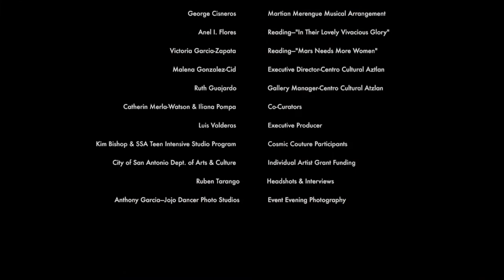MASA V Event Night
Project:MASA-V “Mars Needs More Women” is an exhibit scheduled to open at Centro Cultural Aztlan(1800 Fredericksburg Rd #103, San Antonio, TX 78201) in the Spring of 2022 (March 24th  - June 10th). Catalog Release and Video Interviews Premier on May 4th, 2022, 6-9pm.
It is part of the ongoing Project:MASA exhibit series which gathers Chican@ artists that use outer space and science fiction iconography with past present and future tropes to comment on social-political issues that affect our gente presently and into the future. Cathryn Merla-Watson Phd., co-editor of “Altermundos'' —the first edited volume dedicated to theorizing Chican@futurism and Latin@futurism, has agreed to write the essay for the catalog that will accompany the exhibit. Merla-Watson will be curating the exhibit together with Iliana Pompa, MA Art History Candidate, UTSA. Merla-Watson is also collaborating with Latinx futurism scholar Matthew Goodwin (University of New Mexico) to plan a national conference at the University of New Mexico in Spring of 2023 and will include the exhibit in the conference. The two have an advanced book contract with The Ohio State University Press (New Suns Series) to publish a related edited volume following the conference. The local and state media will receive media packages and press releases.  The plan for marketing on a national platform for this exhibit will include Merla-Watson’s presentation of the exhibit participants within the scope of her research at a conference to be held at the University of New Mexico in Spring of 2023.
Additionall collaborator include San Antonio Chican@ performance artist Catherine Cisneros of Urban-15 and author/poets Victoria Garcia-Zapata, and Anel I. Flores in organizing a poetry and performance response to the exhibit for the catalog. All of which will be documented in video form for future reference and presentation. In total, this intergenerational exhibit will present nineteen women artists from the frontera of South Texas, San Antonio and Austin(the I-35, I-37, I-69 corridor) dealing with Chican@futurism through their works. They include Catherine Cisneros, Celeste De Luna, Yareth Fernandez, Brandy González, Suzy Gonzalez, Nansi Guevara, Mari Hernandez, Terry Ybañez, Lizette Ortiz, Pocha Peña, Sam Rawls, Natalia Rocafuerte, Mary Agnes Rodriguez, Ana Lilia Salinas, Liliana Wilson, Cindy Valderas, Guillermina Zabala.